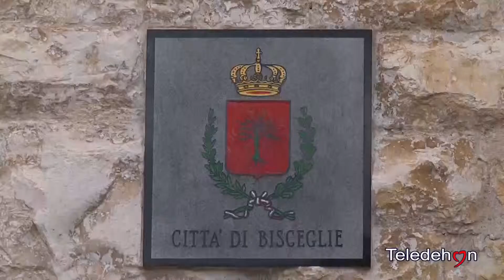BISCEGLIE: ADDIO AD ALLUVIONI E ALLAGAMENTI. PRESTO REALIZZATE LE VASCHE DI LAMINAZIONE